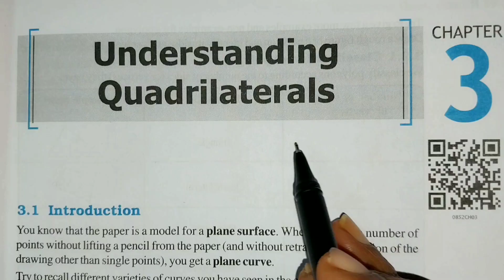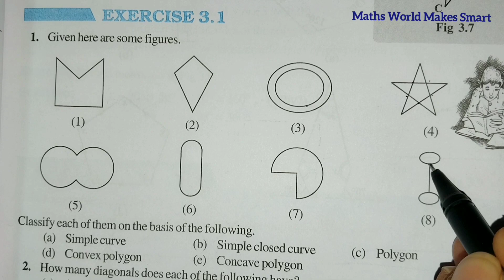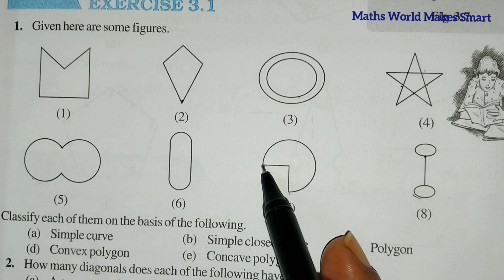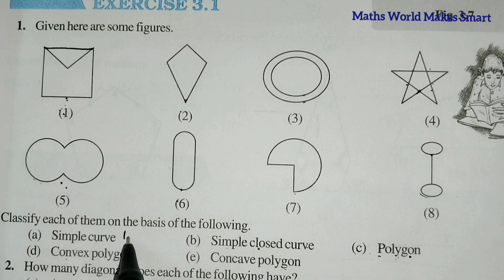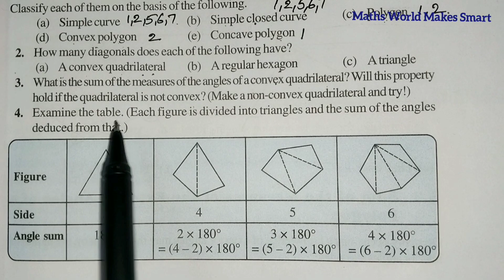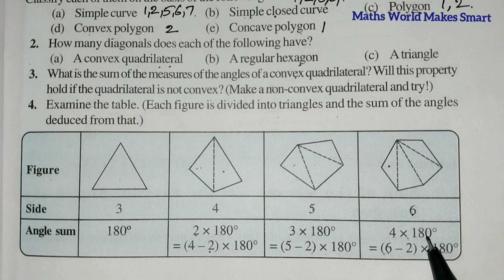8thClass, Understanding Quadrilaterals, Exercise 3.1, Q.No.1,2,3,4,5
8thClass,
Understanding Quadrilaterals,
Exercise 3.1,
Q.No.1,2,3,4,5 @Mathsworldmakessmartintelugu